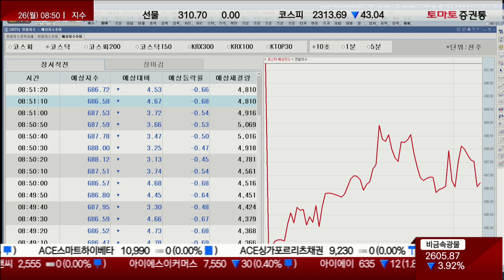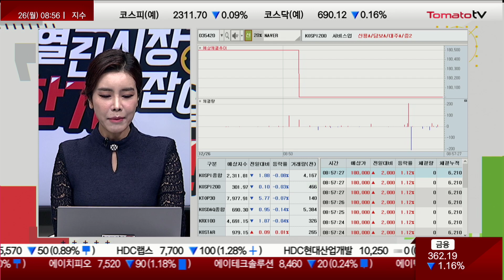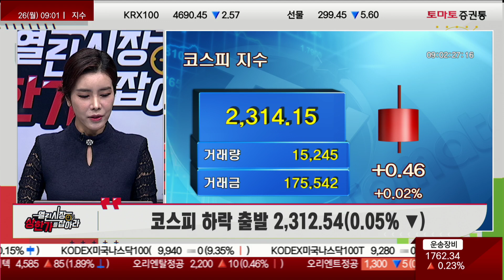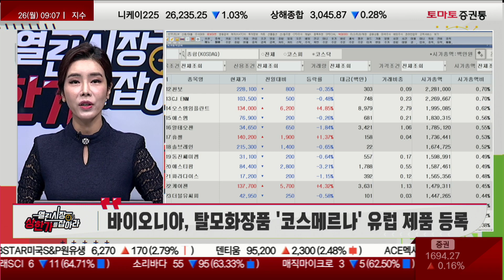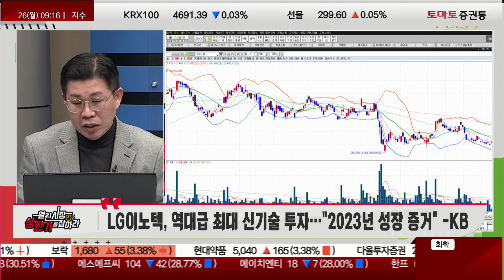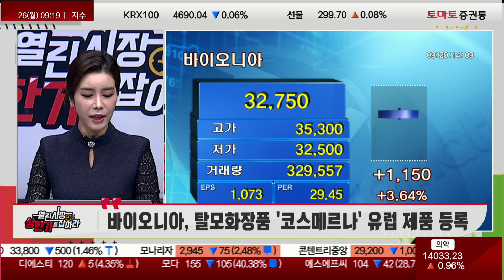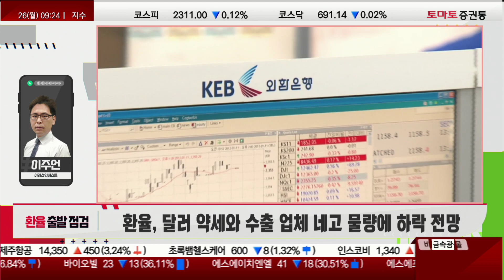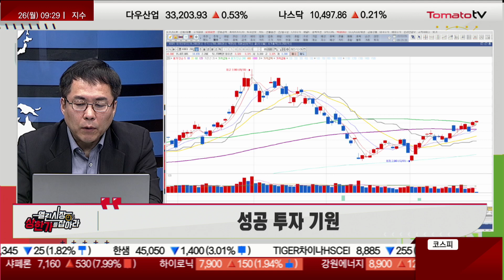[열린시장 상한가를 잡아라: opening bell] 개장 브리핑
오프닝
진행 : 권미란